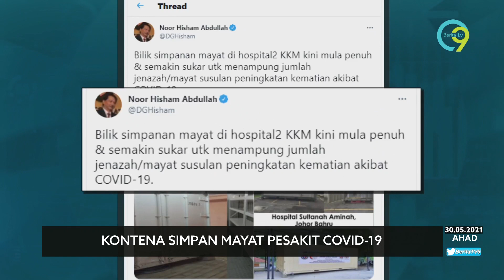Kontena Simpan Mayat Pesakit COVID-19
Setakat ini lima buah hospital telah mempunyai kontena untuk menyimpan mayat pesakit COVID-19.

Setiap satu kontena mampu menempatkan 20 mayat.